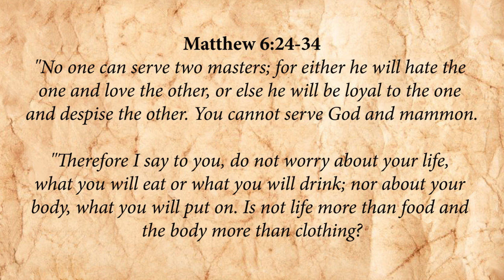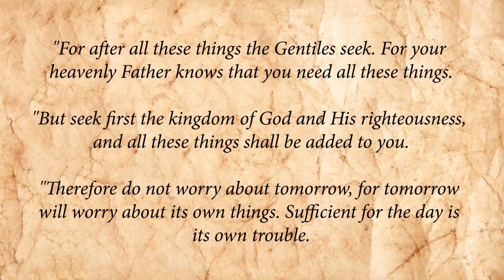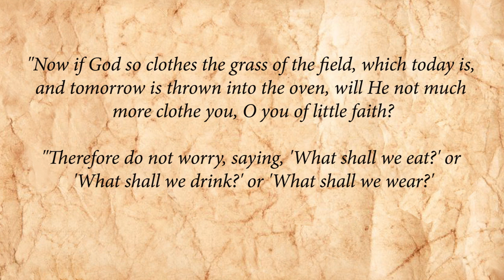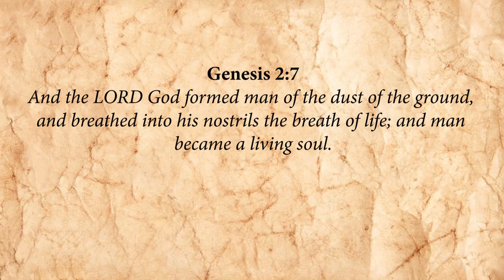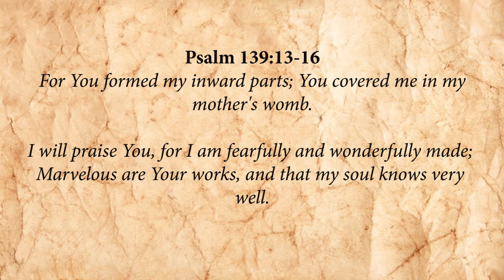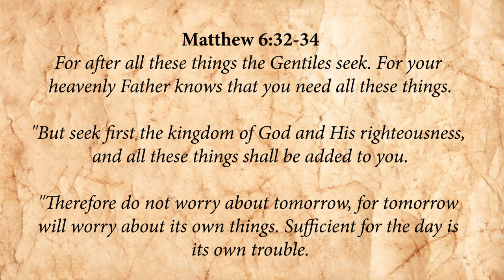NO WORRIES! - Why Sparrows Don't Get Heart Disease – with David Kiran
Stress is one of the chief causes for many of today's diseases. And being "worried to death" is not just a metaphor — it can actually happen! Anguish and anxiety over unknown, innumerable what-if scenarios can seriously impede efforts to prayerfully consider, take stock and prepare for the future. Investigative Bible scholar David Kiran shares how he escaped the tentacles of stress and worry when he rediscovered a timeless truth straight from the lips of Jesus! Worry doesn't solve problems — it is the problem!